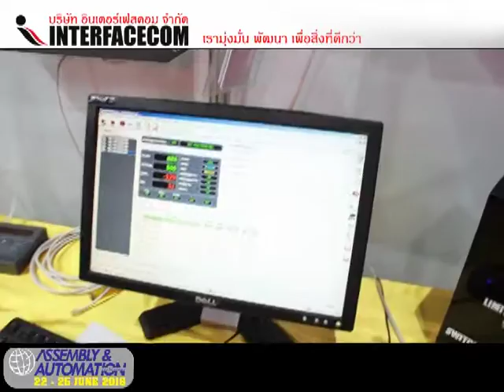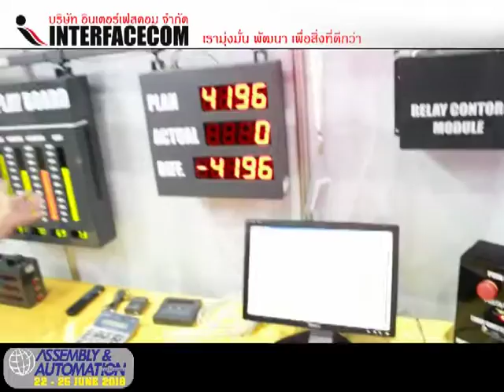((( รีวิว ))) Sale Gab : Andon, Digital clock, Visual production board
- Display Board
- Digital Clock
- Temp Board
- Counter Board
- Andon Board
- Andon Module
- Modbus Board
- 7Segment, LCD Board
- Tcp/ip Board
- Ascii Board
- Target Board
- Andon Module
- Andon Wireless
- Software Monitoring
- Andon Board
- Production qc
- mini Production board
- Wireless board
- Wifi board
- MP3 board
- Visual control system board
- Visual factory
ฯลฯ